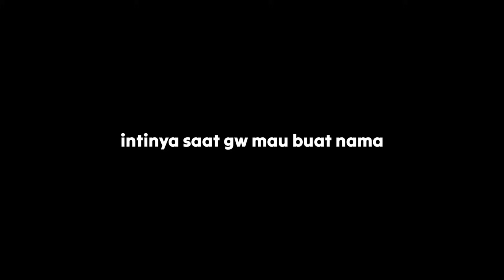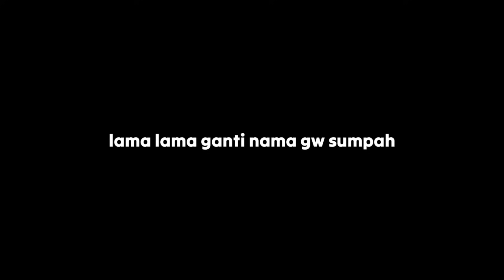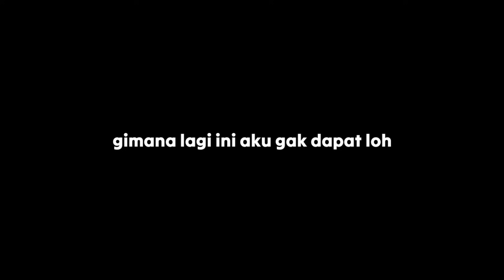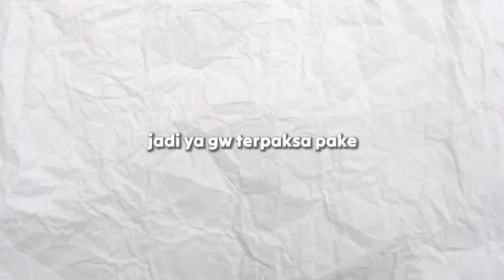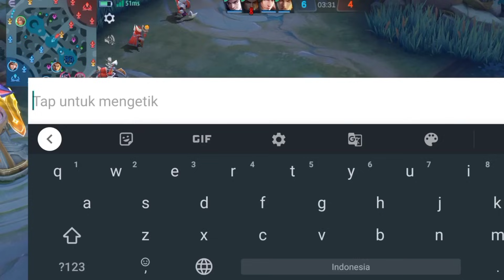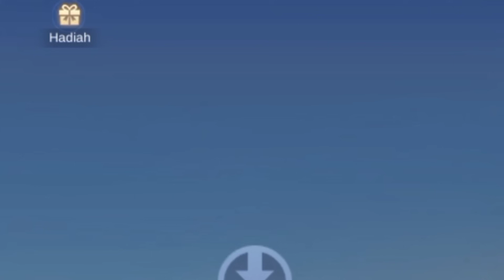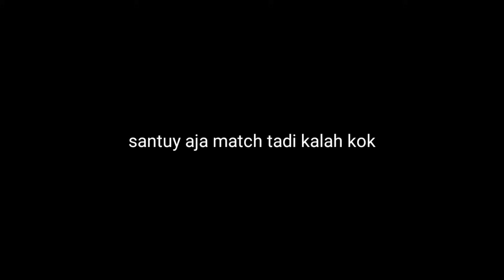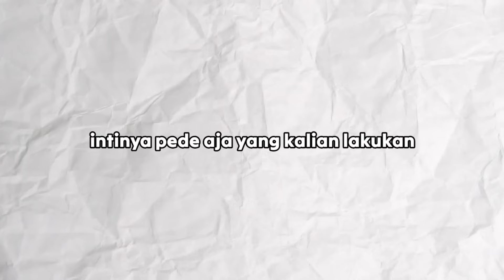Namatin Mobile Legends Cuma Pake Lancelot Only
intinya disini gw make Lance only cooooyh , dan gw mo ngasih tau kalo sekarang lance udah nikah Ama hylos cuy , jadi sekarang mereka main brutal di kandang kuda , odette merasa senang , jadi ikutan aja , tamat 🤓🗿

ALERT !!!
GW MELIHAT ADA BEBERAPA KONTEN GW DIAMBIL , JADI KALO ADA VIDEO GW DIAMBIL MA ORANG , LAPOR KE GW YA , GW BAKAL NGADU AMA BAPAK. PAIJO

Namatin Mobile Legends Cuma Pake Lancelot Only ? , Hero yang sempat dulu meta karena skill 2 yang sakit bet si lance , bahkan slow nya sampe 60%  , santuy gw top lance dunia ( maksudnya top slow hand 1 dunia )

intinya lagi adalah lakuin aja dan pedein aja cuy , itu anda sudah termasuk orang yang sudah berusaha yang terbaik . bener gak ? subrek kalo bener

Arigatou ,
Aku sayang kalian ( Gak Gay )

Resmi Lance Only Dari Dereame
Yang Nyolong tanpa izin, ku lapor sama bapak Paijo 🗿